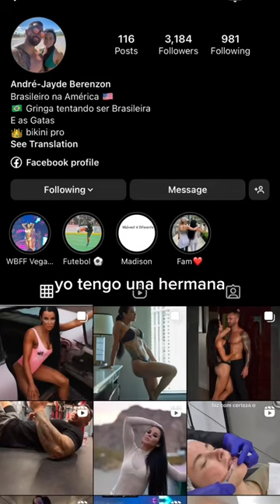pienso algún día tener hijos ? 🍼🤔